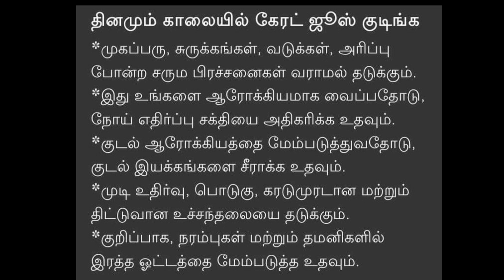தினமும் காலையில் இதை ட்ரை பண்ணி பாருங்கள்